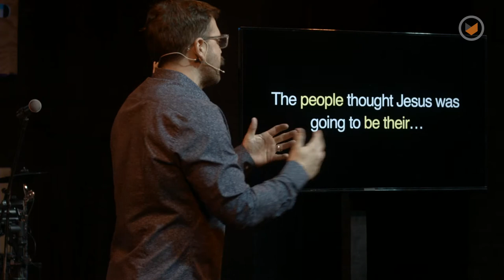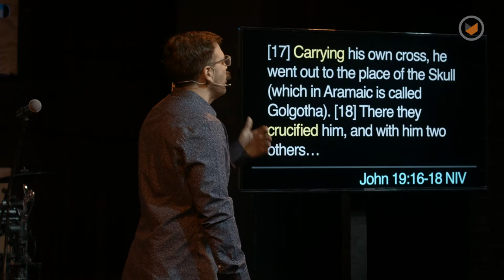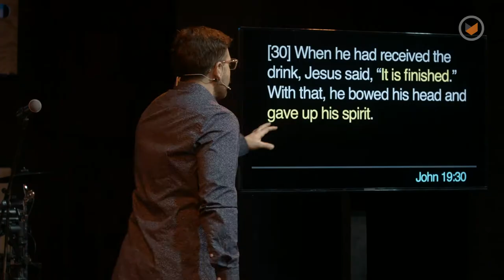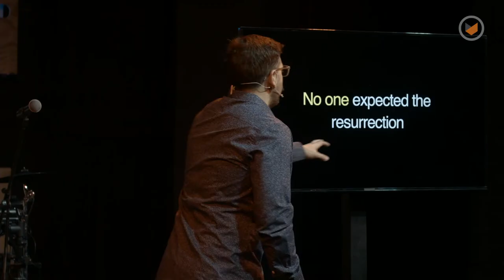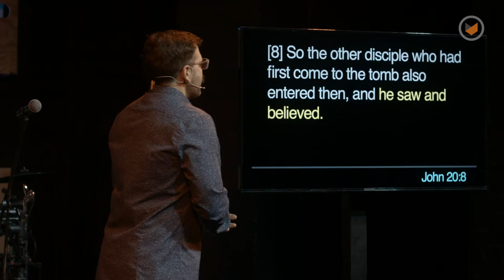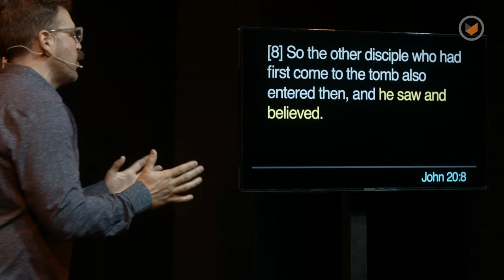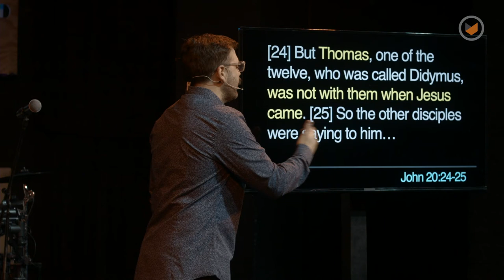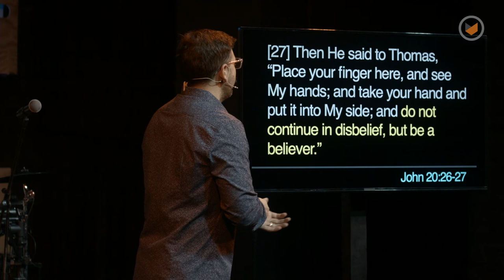Easter Sunday | Chris Ladd | Southpoint Church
Celebrating the resurrection of Jesus.